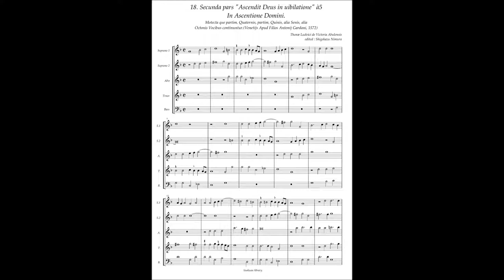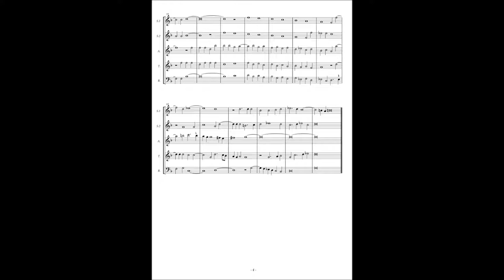Tomas Luis de Victoria, Motetta(1572) No.18 (Secunda pars) "Ascendit Deus in uibilatione" à5